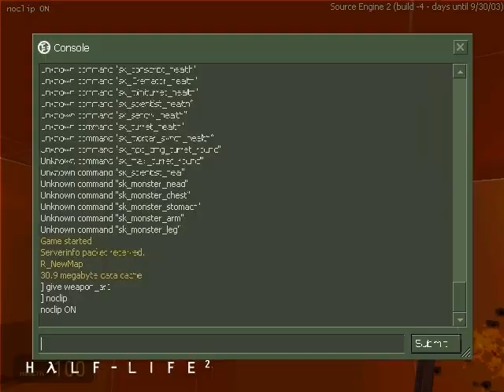Black Mesa East beta - Anon FUNNY AND BETA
Read the title. I am making more videos and there are more to look at right now.